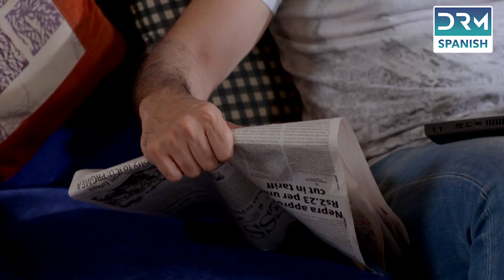Esclava Del Destino Capitulo 23 | Doblada En Español | Novela India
Rubab está enamorado de Asher. Sin embargo, Asher no está interesado en Rubab. La madre de Rubab, Zehra, es muy posesiva con su hija. Ella no quiere que Rubab y Asher estén juntos y conspira contra Rubab. Escribe cartas falsas en nombre de Asher a Rubab. La carta afirma que Asher está enamorado de su colega y se ha casado con ella. Incapaz de soportar el dolor, Rubab intenta suicidarse. Asher se preocupa por Rubab. Luego, Zehra contrata a una chica que culpa a Asher de acoso sexual. Zehra casa a Rubab con un hombre de su elección, sin saber que es un estafador. El marido de Rubab la despluma por dinero y la deja embarazada. Zehra intenta manipular la situación nuevamente pero falla cuando Rubab descubre la verdad. Rubab también descubre que Zehra había acusado falsamente a Asher anteriormente. Rubab se reencuentra con Asher.

Somos un nuevo canal. Estamos tratando de construir una maravillosa comunidad de audiencias de habla inglesa. Estamos trabajando para mejorar la traducción y locución de nuestro contenido. Sólo podemos mejorar con su apoyo y sugerencias. 🌸🙌🏻

DRM DRAMA! ¡Creemos historias que viajen por el mundo!